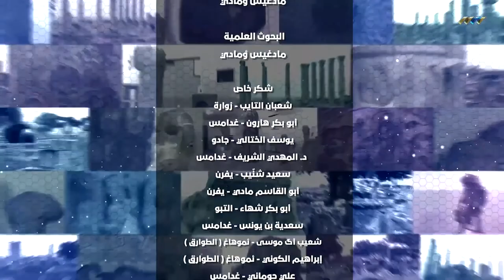اللباس الليبي التقليدي (الرجالي) وحاجات هلبة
جولة علي عجل في اللباس التقليدي الليبي أنواعه أصوله انطلاق من اقليم طرابلس... ماذا تعرف عن البدلة الصينية؟ الحولي الليبي في الجزائر والمغرب، وجلد غدامس في الأندلس... ولا ننسى رجال الفضاء الذين رسموا علي جدران الكهوف في ليبيا، لمهم كلام هلبة أضغط وتفرج وقول رايك وكانا مافيش تعب شارك الفيديو مع صحابك...